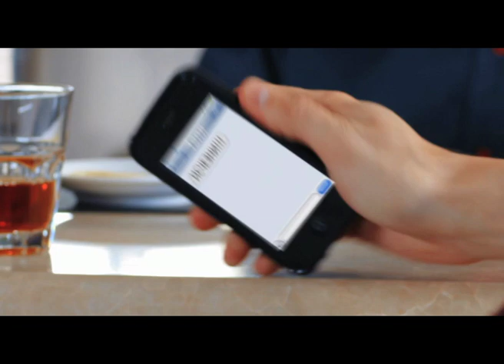Спросите у осени - Премьера! - Интер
На телеканале "Интер" стартовала премьера 60-серийной мелодрамы собственного производства "Спросите у осени".

В основе сюжета - история талантливой девушки Милочки, которой приходится столкнуться со множеством трудностей на пути к своей мечте.

Главную роль исполняет молодая актриса Виктория Агалакова. Также в картине снялись известные актеры Ада Роговцева, Станислав Боклан, Алексей Зубков, Лилия Ребрик, Иван Соловьев, Инна Мирошниченко, Олеся Власова, Ольга Лукьяненко (Атанасова), Валентин Томусяк и многие другие.